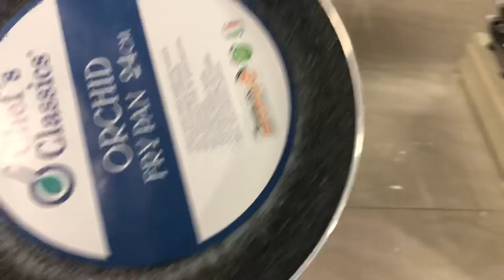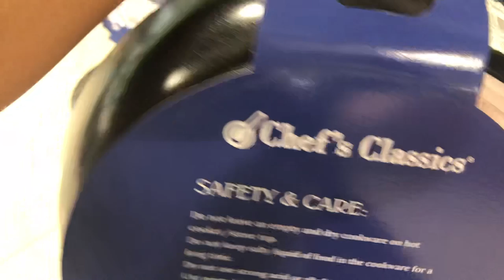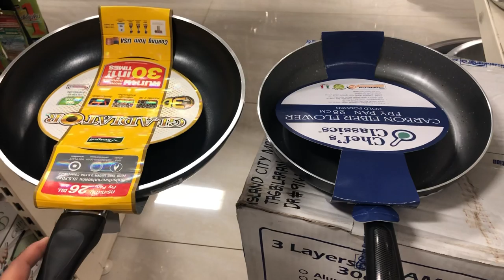SHOPPING HANGOVER AT ICM MALL// HOUSE BUILDING PHILIPPINES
LYNN AND I HAVE SUCH DIFFERENT STYLES AND TASTES IN HOUSEWARES .